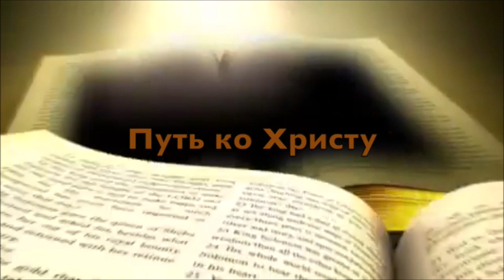9 Великое преимущество молитвы